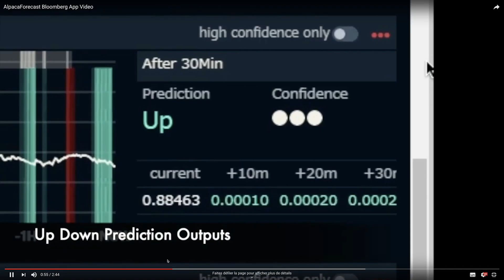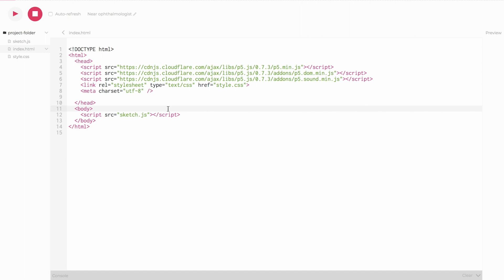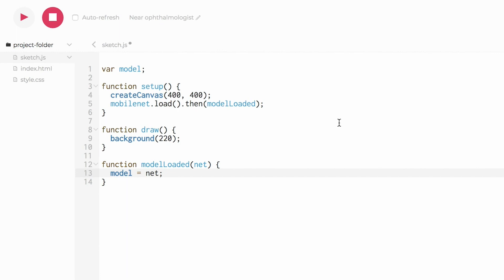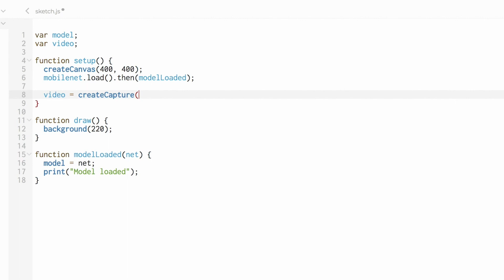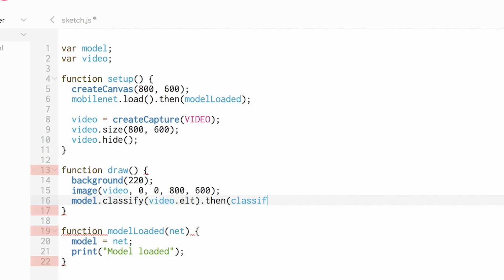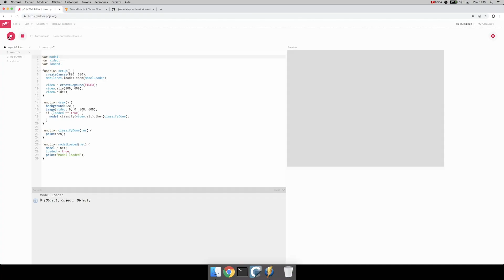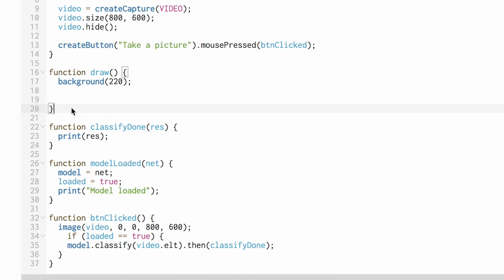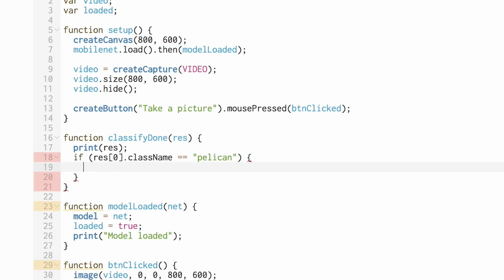intro to classification with MobileNet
Are you ready to create your own image classification application?

00:00 Introduction
00:44 What is MobileNet?
01:22 Importing MobileNet
02:49 Using the webcam in p5.js
03:58 Using MobileNet on our webcam
05:06 Using MobileNet output in a project
07:28 Conclusion